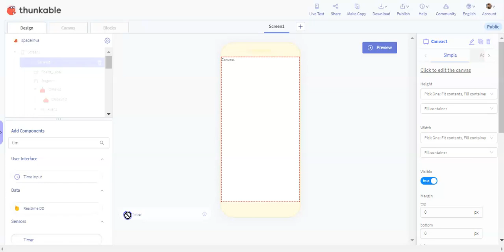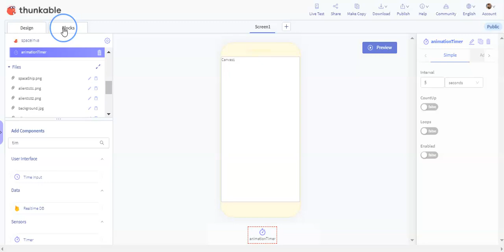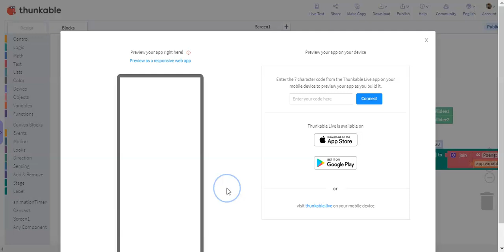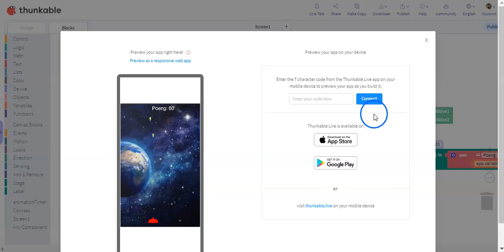05 Animere aliensene med en Timer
Få Aliensene til å bli animert med en timer